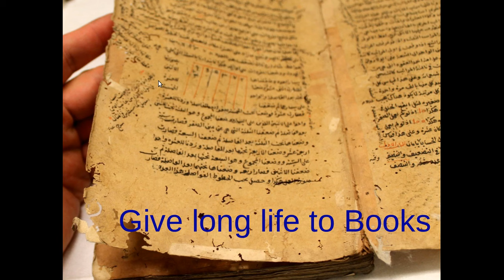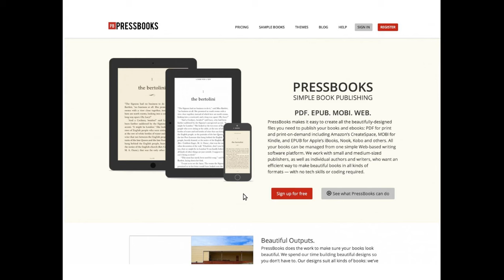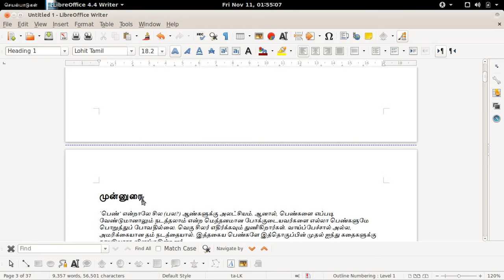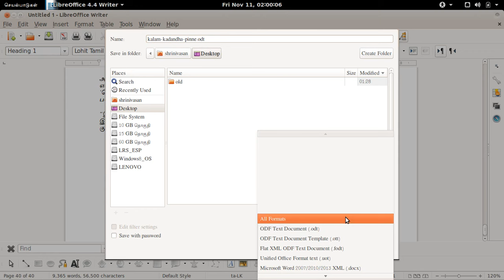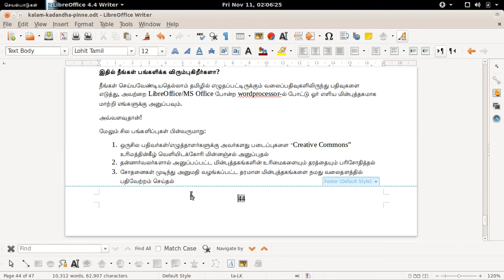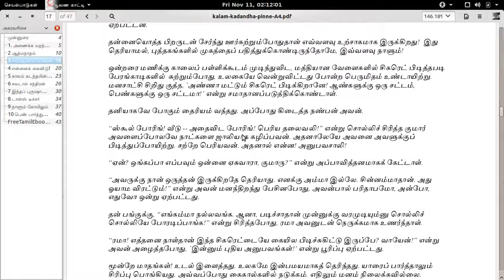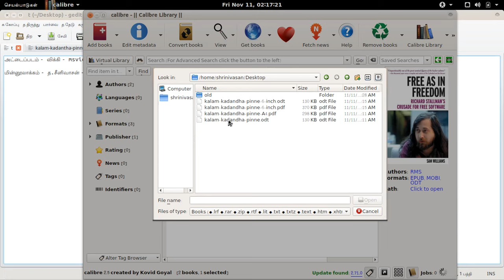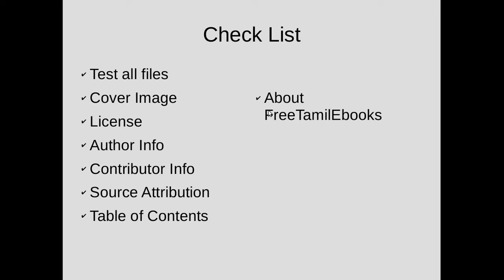How to create Ebooks for FreeTamilEbooks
How to create Ebooks for FreeTamilEbooks using LibreOffice Writer, sigil, Calibre - Introduction video in Tamil